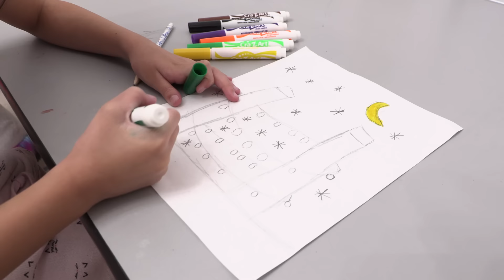PAUSE CHALLENGE with BFF for 24 HOURS *Gone Too Far*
Hello guys! Hope your day is great but better watching my pause challenge with BFF for 24 hours! Chloe is in charge and has the remote and she has gone too far this time! During this 24 hour challenge, Chloe gets to put us on pause whenever she wants and she really picks all the wrong times!